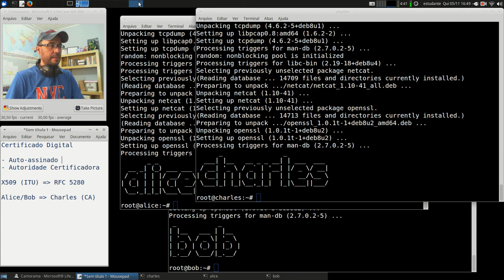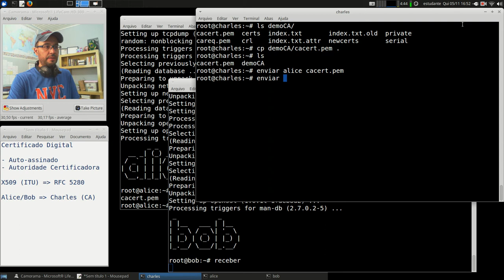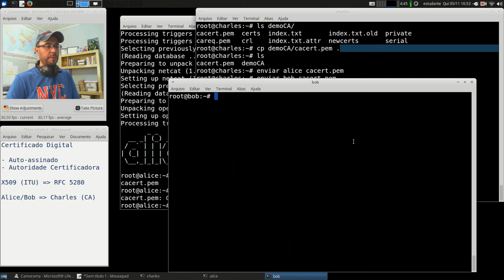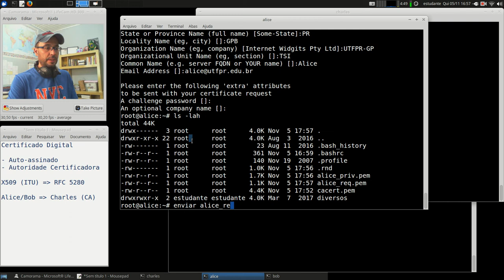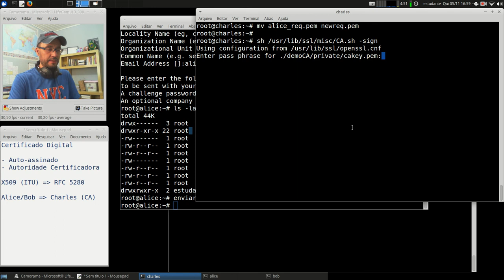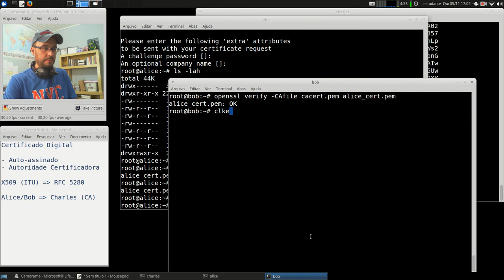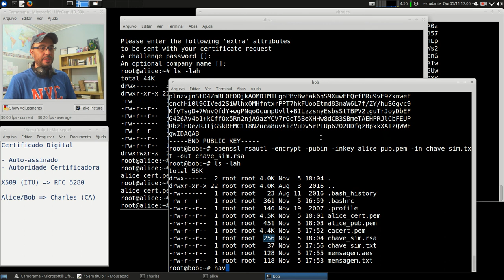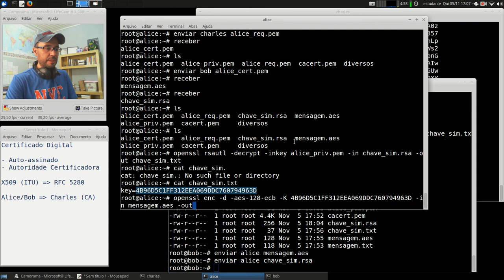Cripto e Cert. Digital - APNP 14b - Certificado Digital +CA (parte 2)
Capa:
Título: Certificado Digital +CA (parte 2)
Prof. Hermano Pereira
Em 05/11/2020

-x-x-x-x-x-x-x-x-

Livros:

- Cap. 14.2 - Serviços Autenticação X.509
- Cap. 14.3 - Infra-estrutura de Chave Pública (PKI)

- Cap. 8.5 - Gerenciamento de Chaves Públicas (Certificados, X.509, PKI)

- Cap. 31.7 - Gerenciamento de Chaves (CA, X.509, PKI)

- Cap. 8.3.4 - Autenticação do ponto final (X509)

Links:

RFC 5280 - Internet X.509 Public Key Infrastructure Certificate and Certificate Revocation List (CRL) Profile

Vídeos:

F5 DevCentral What's in a Digital Certificate?